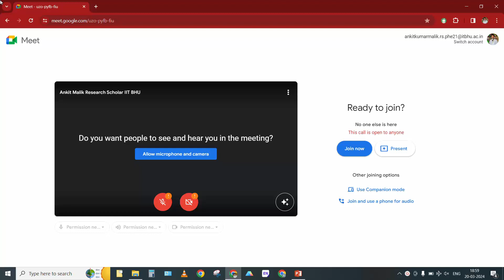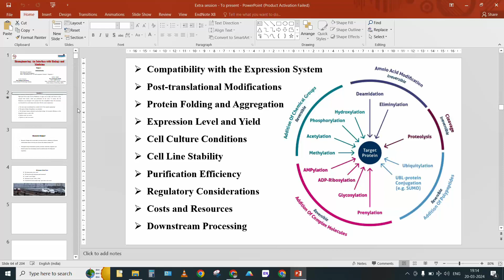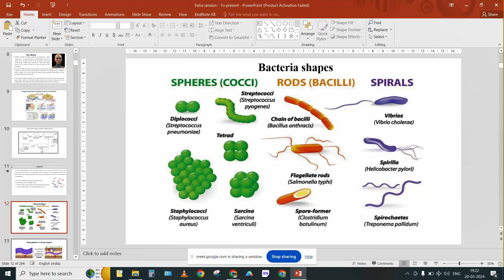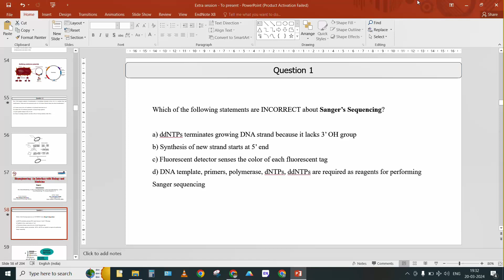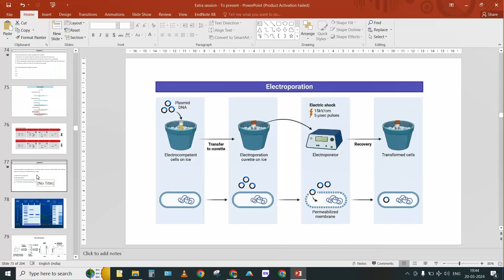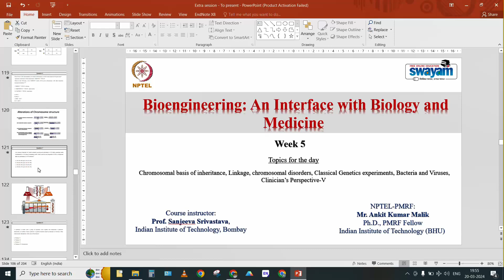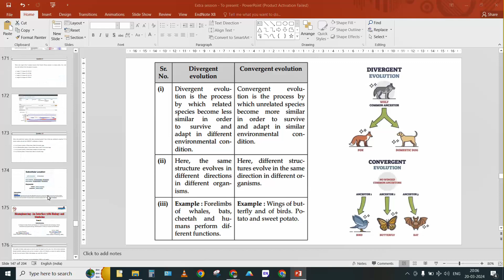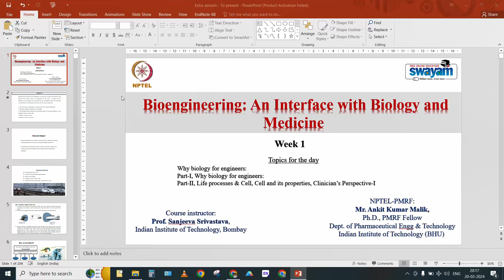NPTEL Extra session (Bioengineering) 20 03 24